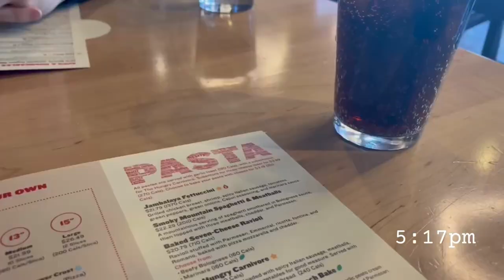When Family Day Goes Wrong…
Sometimes impromptu experiences are the best ones… Join Julia and I as we experience a wild Family Day with many turns thrown our way!